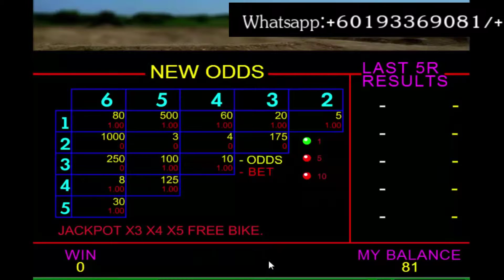scr888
wechat ID:sun_c28/sun_c26